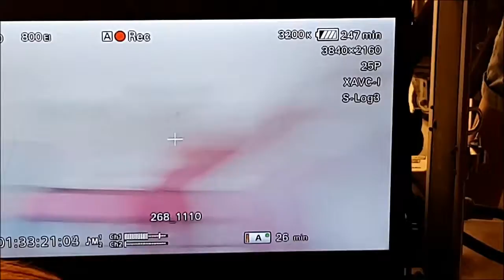1st NIGHT RUN!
Starting New Vlog Series - SATURDAY DIARIES_EP1

Music Credit to Joakim Karud (Loudness & Clarity)